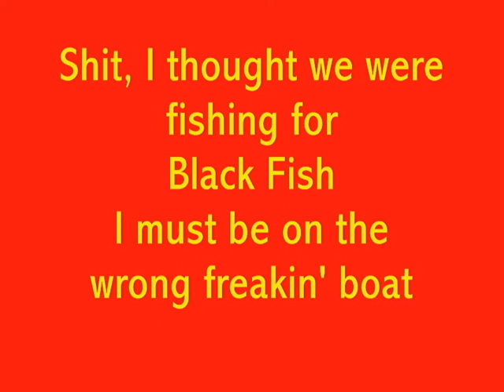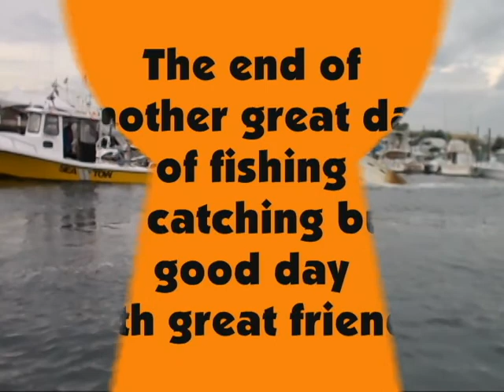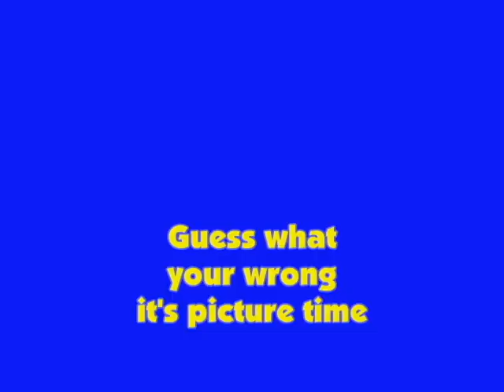10 13 2016 Black fishing on the MoJoe